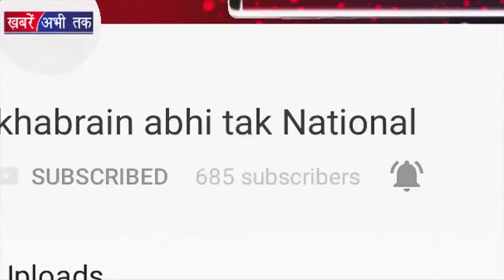Lok Sabha में गूंजी Junk food बैन कराने की गूंज | Khabrain Abhi Tak Live